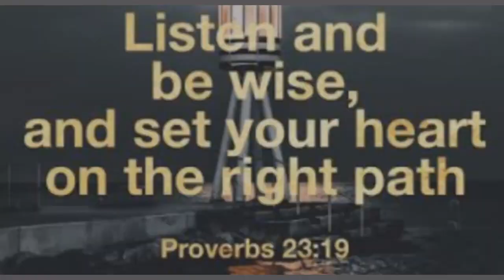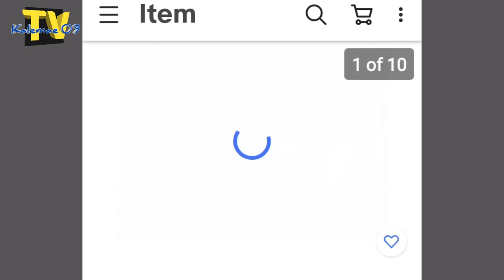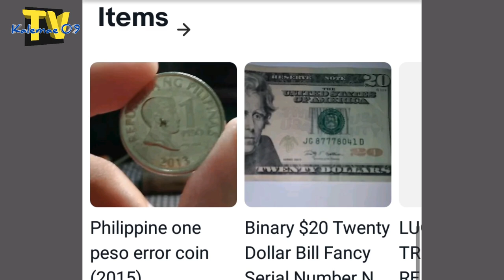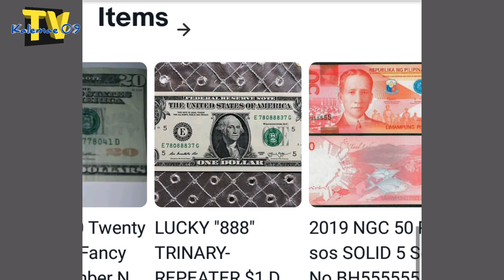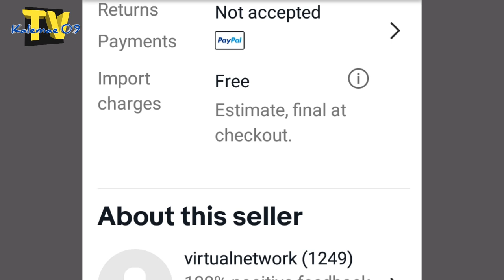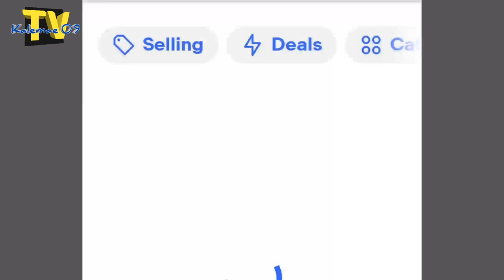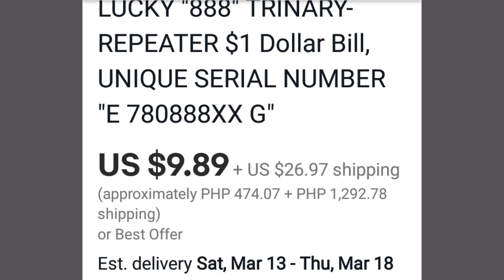×10 ang presyo 2020 20 pesos/banknotes "777" Trinary | KAALAMAN